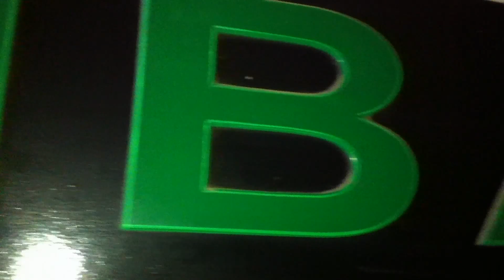National Billiards Academy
Fahim Sinha is a key sports organizer from the young generation of the country with a very solid and proactive enthusiasm, especially for cricket, snooker, pool and billiards. He always possesses a passion for sports and represents Bangladesh in multiple local, national and international sports events. Playing since 2001 and won multiple national and international championships

- 8 Ball Pool Participant, Asian Games (2010)
- 9 Ball Pool Participant, World Championship, Qatar (2013, 2014, 2015)
- 10 Ball Pool Participant, US Open, (2016)
- 10 Ball Pool Participant, Japan Open, (2017)
- Winner, multiple local and international club championships (Thailand)